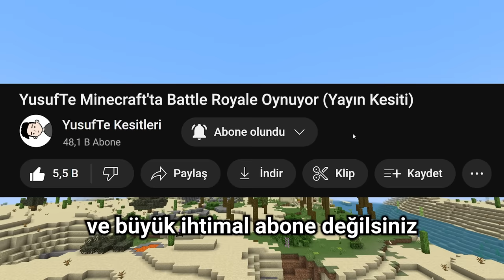YusufTe Minecraft'ta Battle Royale Oynuyor 7 (Video Kesiti)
Bu video kesitinde arkadaşlarımla beraber Minecraft'ta Battle Royale oynuyoruz.

Eğer video 3,000 beğeni alırsa yeni bir Battle Royale gelebilir!

00:00 Başlangıç
15:43 PVP Kısmı